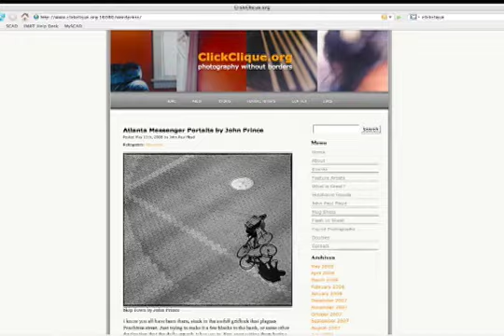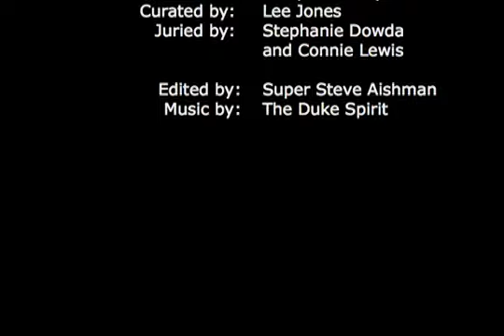Ka-Chunk @ Opal Gallery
Curated by: Lee Jones
Juried by: Stephanie Dowda and Connie Lewis
Edited by: Steve Aishman